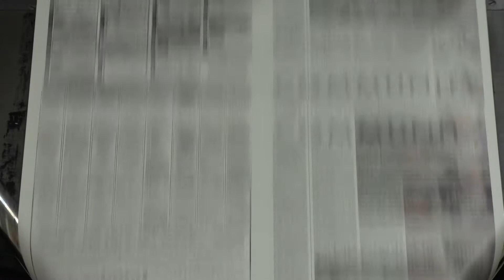Surfing Veterans in Newport, Oregon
U.S. military veterans and surfers from Lincoln County and beyond hit the water at Newport’s Agate Beach last Friday, Oct. 15, with the return of the annual Ossies Surf Shop veteran’s surfing workshop.